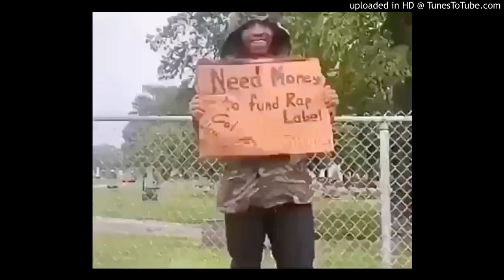JBO - Gla55 City All 5tars (7 Minute Freestyle Cypher)